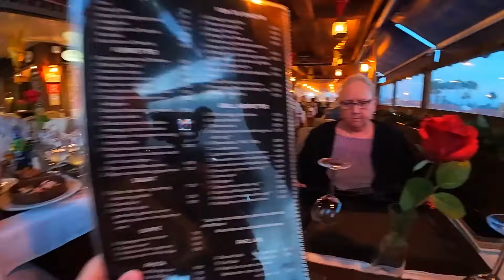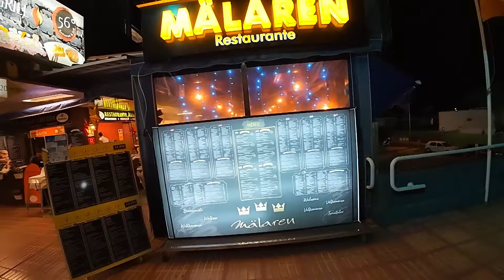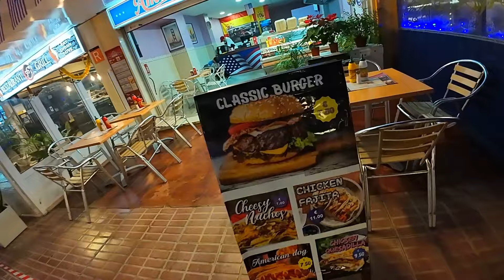JEG FÅR VERDENS 🤣🤣MÆRKELIGSTE REJECOCKTAIL PÅ GRAN CANARIA🤣🤣... FERIEN ER VED AT VÆRE SLUT🤔🤔🤔🤔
Vi er kommet til dag 11, vi er kørt en tur til San Augustin for at finde lidt aftensmad, det lykkes da også, jeg fik måske den sjoveste rejecocktail jeg nogensinde har set, men den var ganske god.

HAR DU LYST TIL AT STØTTE KANALEN?
Det kan gøres via dette MobilePay nummer: 5395ZJ.
Det vil være en stor hjælp. 💖💖💖

Vores videoer fra Gran Canaria er filmet fra den 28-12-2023 til 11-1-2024

Velkommen til vores vinter ferie som ikke gik helt som planlagt, jeg blev desværre syg på vej ned til Gran Canaria, vi sad på række 1 hvor der i følge personalet var gået et varmepanel i bunden af flyet, så der var pisse koldt der hvor jeg sad med det resultat at jeg var syg de første 8-9 dage af vores tid der nede, jeg fik holdt det nede med masser af Panodil, sol og varme, men de planer vi havde til den første uge gik totalt i vasken.